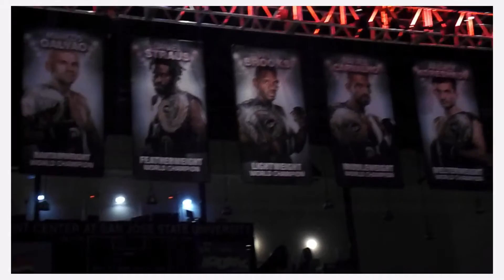REZ DOG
Virgil (RES DOG) Zwicker. Bellator MMA DEC 4 2015 San Jose Event Center Weigh Inn and First Round Action.